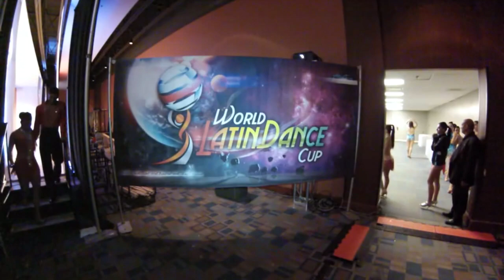Jefferson & Adriana, Colombia, Salsa Cabaret, Semifinal Round, WLDC 2013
Jefferson & Adriana, Colombia, Salsa Cabaret, Semifinal Round, World Latin Dance Cup 2013